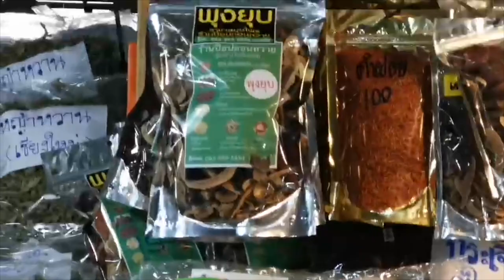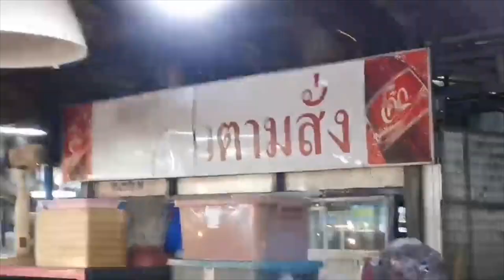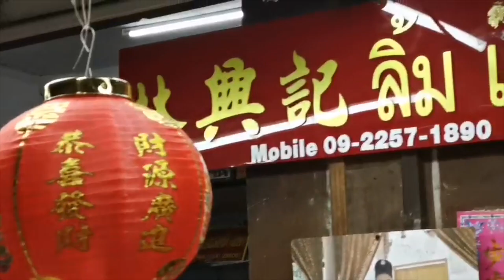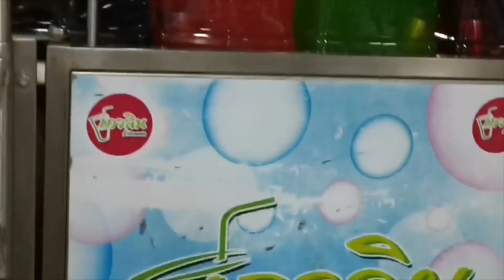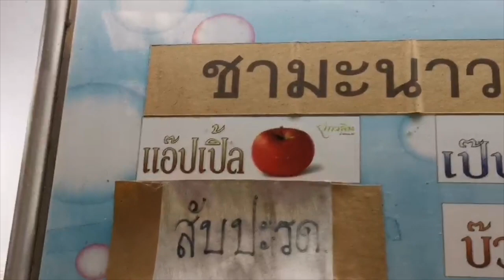เยี่ยมชมตลาดน้ำดอนหวาย